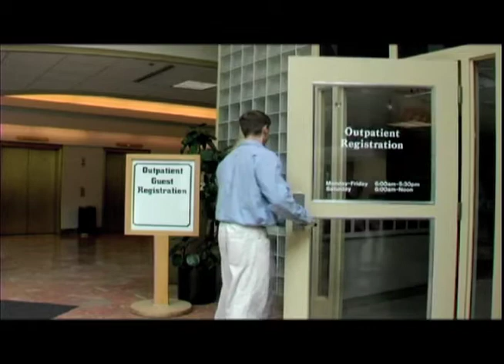Dr. Richard Levin: The Only Choice for Tubal Reversal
Tubal Reversal - Dr. Richard Levin

Find out why Dr. Richard Levin is the best choice to make when selecting a surgeon for your Tubal Reversal Surgery. Among the top tubal microsurgeons in the world, he delivers one of the highest success rates at an affordable price in a world-class hospital environment. Dr. Levin will follow through with you after your surgery to make sure that your successful getting pregnant and monitor you through your first trimester free of charge.

The support, personal attention and follow-up care that Dr. Richard Levin provides are examples of why he is the best choice to make when selecting a surgeon for your Tubal Reversal. Among the top tubal microsurgeons in the world, he delivers one of the highest success rates at an affordable price in a world-class hospital environment. Dr. Levin will follow through with you after your surgery to make sure that your successful getting pregnant and monitor you through your first trimester free of charge.  Dr. Levin and his staff are here to help you fulfill your dream of having a baby!